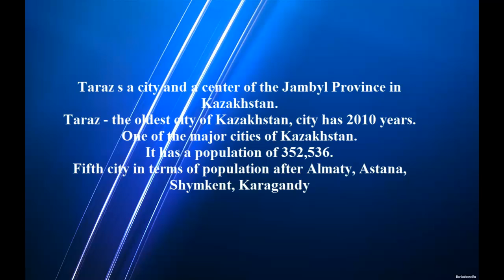TARAZ CITY PRESENTATION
My city, my ancient, green and beautiful city!!!
Menіñ qаlаm, köne, jаsıl, ädemі qalam!!!